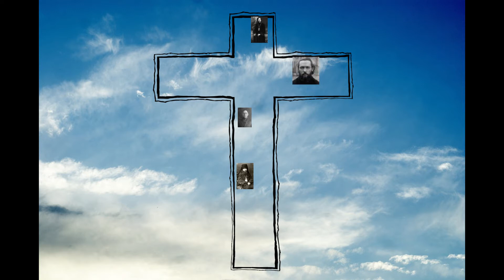Святое воинство Царя Небесного. Новомученики Русской Церкви.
Новомученики Русской Церкви.